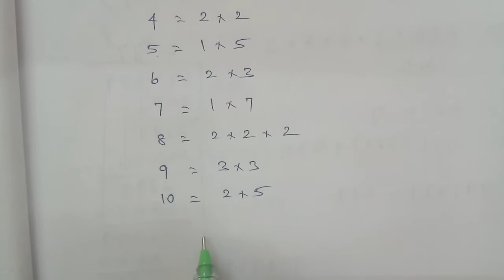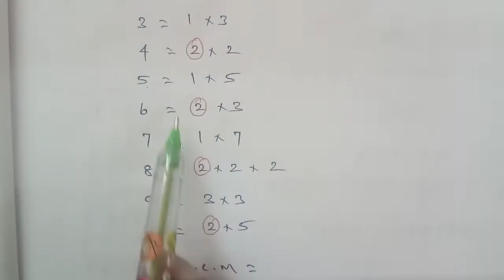TN 10 maths chapter 2 exercise 2.2 question number 9